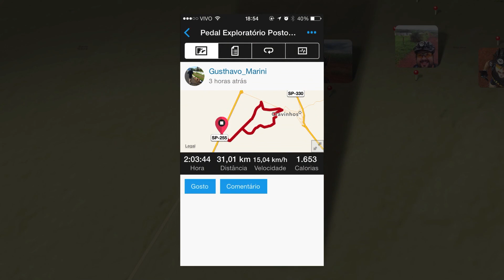Pedal Exploratorio Posto HD 1080p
Pedal Exploratorio Posto Desativado